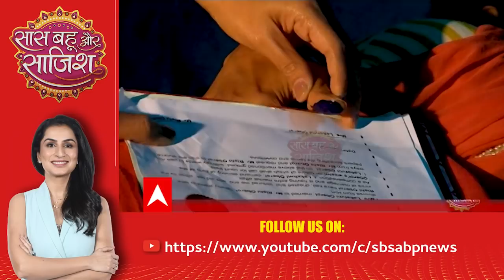Bhagya Lakshmi | धोखे से Divorce Paper पर लगवाया Lakshmi का अंगूठा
In the serial, Bhagya Lakshmi, troubles are going to increase for Lakshmi. Here, Chachi is advising Lakshmi to divorce Rishi.

She even plans something against Lakshmi and the papers signed. What will Lakshmi do after finding out the truth.How will Rishi react?

Will Lakshmi and Rishi get separated?